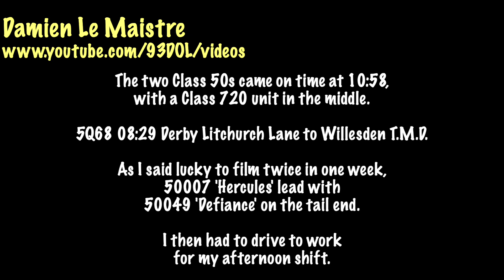Class 50007 'Hercules' & 50049 'Defiance' Dragging 720 No. 720126 Harrowden Junction 17th March 2023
GBRf Class 50s on the Midland Main Line at the Slips, dragging a Class 720 unit. Filmed a few other trains whilst waiting for the two Class 50s. I also filmed them near Irchester on the 15th March 2023.

I also saw this track machine pass by, 6Q63 10:10 Bedford Engineers to Knighton Junction Sidings.

SB Rail DR75015 was 10 minutes early at 10:44.  Believe I have filmed this before though.